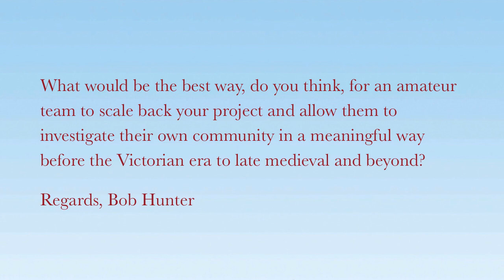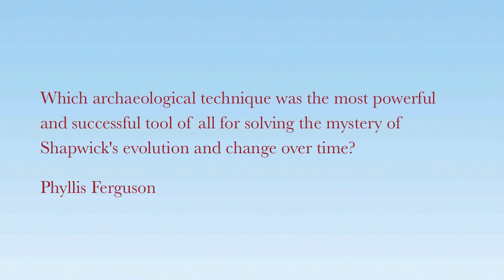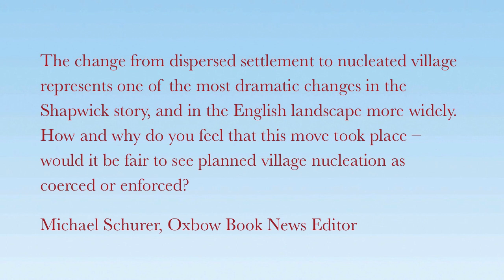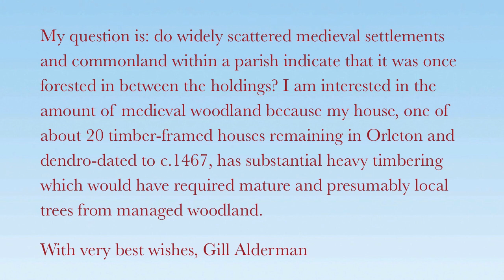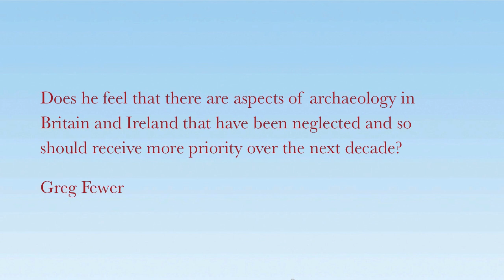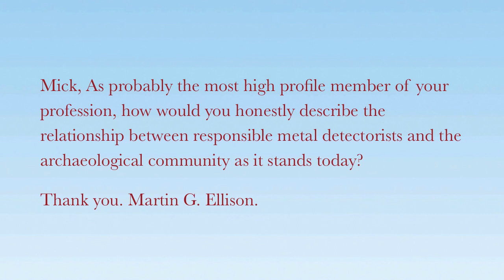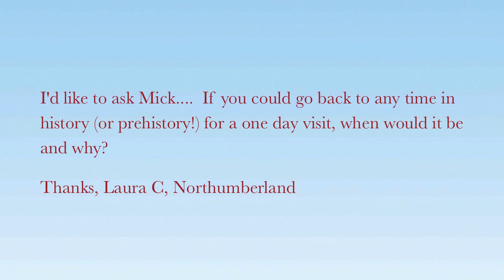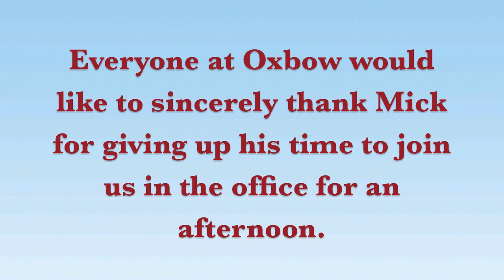Mick Aston Interviewed by Oxbow Books & The David Brown Book Company HD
Mick Aston, formerly of television's Time Team, answers questions submitted by Oxbow Books and David Brown Book Company customers. Candid, witty and refreshingly honest, Mick offers his personal thoughts on the current state of archaeological research in Britain, the relationship between archaeologists and metal detectorists and much more. He provides fascinating insights into his research project in Shapwick, Somerset and offers advice for others hoping to embark on similar projects in the future.

A highly readable account of the Shapwick project is available in Mick's latest publication with Chris Gerrard, Interpreting the English Village. only £25.